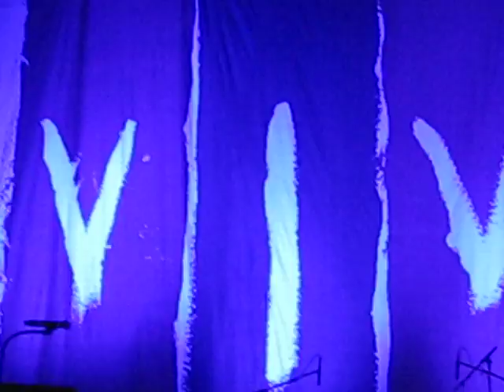Coldplay "lovers in japan" with butterflies Live Pittsburgh, PA 5/30/09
some idiot spilled beer on my foot
the concert was amazing i was four people back from the stage
sorry for my turning the camera on me XP
and my mom thought it wasnt oon hah
i go ta ton of butterflies